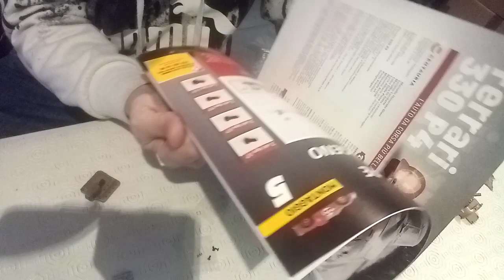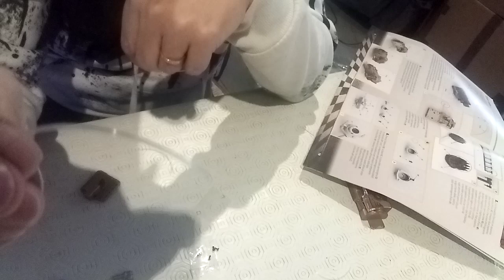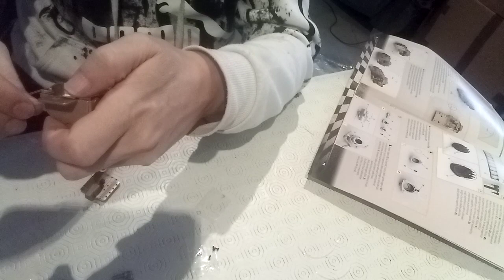Ferrari 330 P4 scale 1/8 Centauria Stage # 5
Hello everyone,
We continue the gearbox and start lighting our Ferrari 330 P4. The assembly is clear and hassle-free. Coming soon on the Mod'Hell channel!
On continue la boîte de vitesse et on commence l'allumage de notre Ferrari 330 P4. Le montage est limpide et se fait sans soucis. Merci à vous tous d'avoir regardé cette vidéo! A bientôt sur la chaîne Mod'Hell!